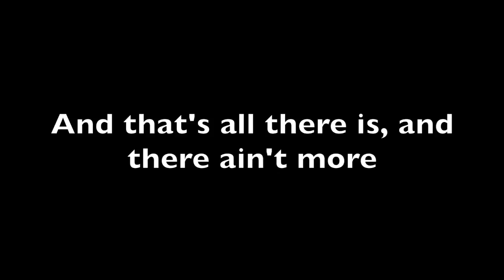Chris Col: A Sailor's tale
This video is about Chris Col